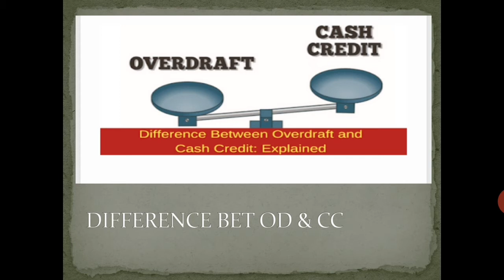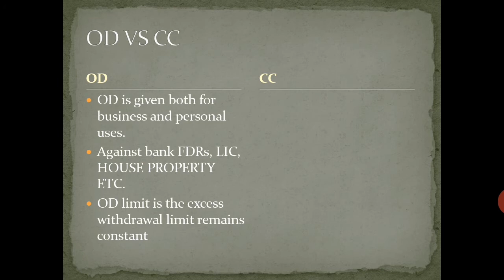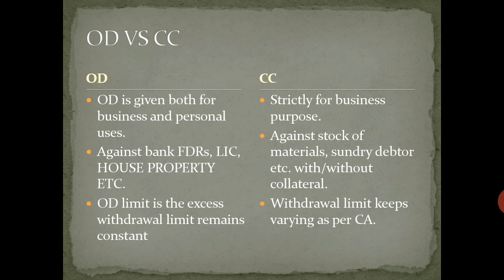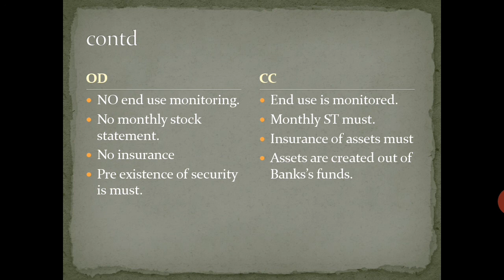Overdraft v/s Cash Credit || difference between OD and CC Account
In this video, we tell you about the basic differences between overdraft and cash credit accounts.